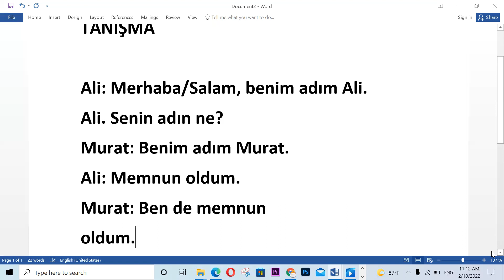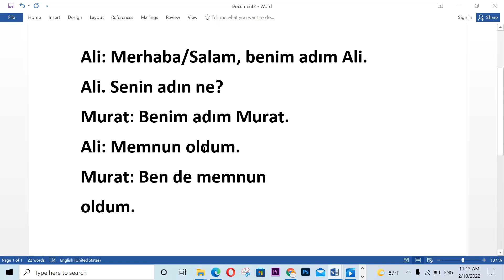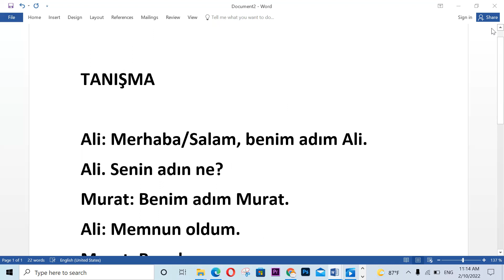TANIŞMA/ ISBARASHO MARKA KOWAAD EE AAD QOF LA KULANTO MAXA LADHAHA TURKISH DIALOGUE CASHARKA 1 AAD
ASC ASXBTA CHANNELKA KUXIRAN WA CASHARKEENI 1 AAD EE WADA SHEEKEYSIGA LUUQADA TURKIGA WIXI SUAAL AH AMA TALO AH QEYBTA COMMENTS NOOGU REEB
Luuda turkiga
Barashada luuqada turkiga
Turkish diyalog
Turkish to Somaali
Barashada turkiga